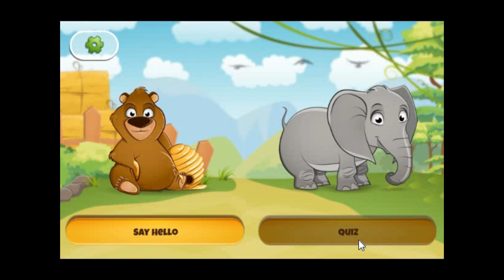Kids' Zoo Farm is the Perfect Place to Play! ( It's Quiz Time! )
Kids Zoo Farm is one of the best kids games we’ve come across because it teaches young ones the importance of studying and being prepared. Plus, it’s fun! Before you dive into the quiz, take a scenic stroll to the zoo or the farm. The animals are all waiting to meet you, and you can use this as a chance to learn about the sounds they make and the foods they eat.

The content of this video is purely for exposure of the Game and/or for promotional and educational purpose only.

»» To the Original Artist(s):
If you don't want content to appear on channel, please send an email request to and we will take it down.